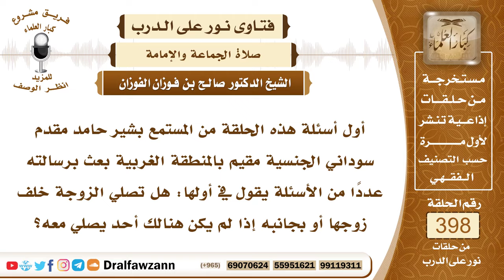5234- صلى رجل مع امرأته فهل يكون موضع وقوفها بجانبه أم خلفه؟ وهل لهما أجر الجماعة؟ - صالح الفوزان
"5234- أول أسئلة هذه الحلقة من المستمع بشير حامد مقدم سوداني الجنسية مقيم بالمنطقة الغربية بعث برسالته عددًا من الأسئلة يقول في أولها: هل تصلي الزوجة خلف زوجها أو بجانبه إذا لم يكن هنالك أحد يصلي معه؟
الجواب: بسم الله الرحمن الرحيم. الحمدُ لله ربِّ العالمين، وصلى الله وسلم على نبينا محمد وعلى آله وصحبه أجمعين.
 أما بعد:
 فإذا صلى الرجل في البيت لعذر شرعي يجيز له الصلاة في البيت أو صلى صلاة نافلة، العذر لصلاة الفريضة ما يصلي في البيت إلا من عذر؛ لأن الواجب عليه أن يصلي في المسجد لقوله ﷺ: «من سمع النداء فلم يجب فلا صلاة له إلا من عذر» فإذا كان له عذر يمنعه من الصلاة في المسجد فإنه يصلي في البيت أو كان يريد أن يصلي نافلة فالنافلة في البيت أفضل فللمرأة أن تصلي خلفه لا تقوم إلا جنبه وإنما تكون خلفه؛ لأن هذا موقف النساء خلف الرجال كما قامت أم سليم رضي الله عنها خلف النبي ﷺ وخلف أنس واليتيم الذي معهم، قام أنس واليتيم خلف الرسول ﷺ وقامت أم سليم خلفهم فدل على أن موقف المرأة خلف الرجال ولو كانت واحدة.
 السائل: هل يعود هذا بفضل على المصلين؟
 الشيخ: يكون فيه أجر المتابعة، أما الجماعة فلا تنعقد إلا برجلين فأكثر.
السيرة الذاتية :
للاشتراك في قناة الشيخ صالح الفوزان

14_ الشيخ محمد أمين الشنقيطي
يتيوب

15_سماحة المفتي عبد العزيز آل الشيخ
 يوتيوب

رئيس الفريق
لمشروع كبار العلماء